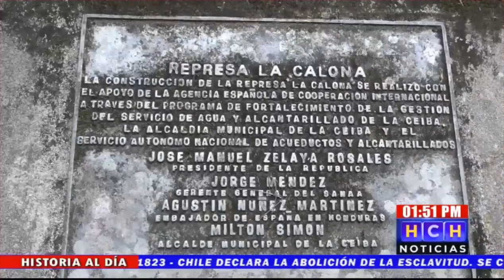Toda la información con mayor relevancia en La Ceiba